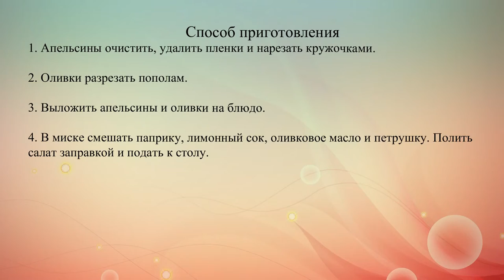Простой салат из апельсинов и оливок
Интересное сочетание сладких апельсинов с кислыми оливками.